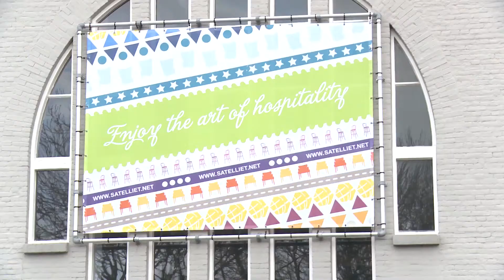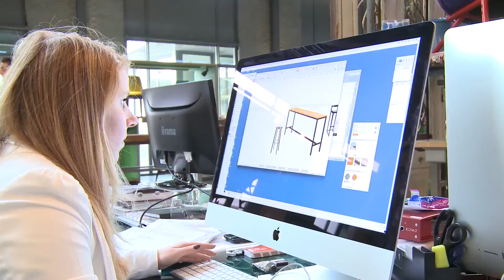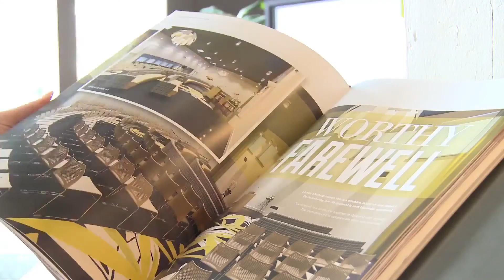Prodware | Klant Testimonial: Satelliet Meubelen